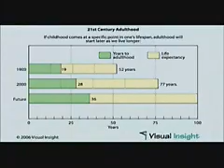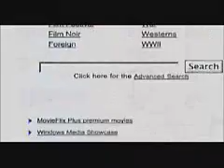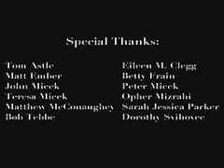Failure to Launch Phenomenon (second half)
I appear in this documentary about "twixters," or adults living at home. Produced for the DVD of "Failure to Launch" starring Matthew McConahay and Sarah Jessica Parker, the featurette talks with real life twixters and their families.